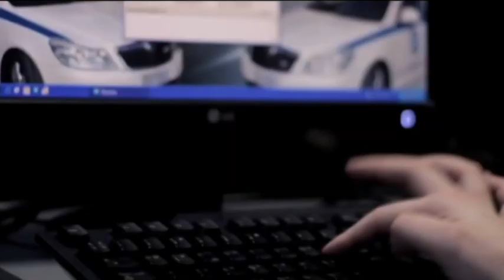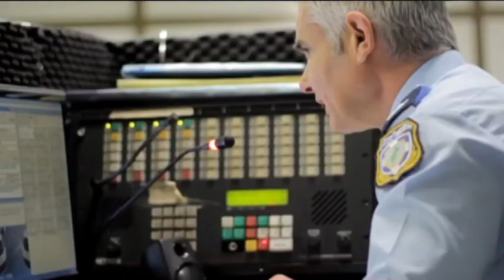Βόλος: Συνελήφθη κατα συρροών διαρρήκτης